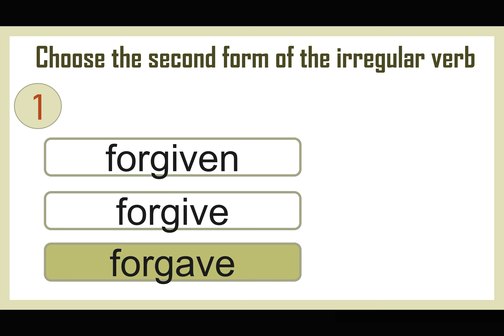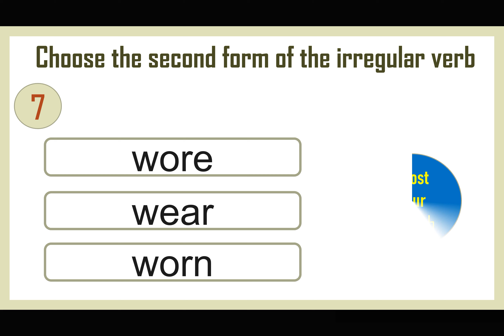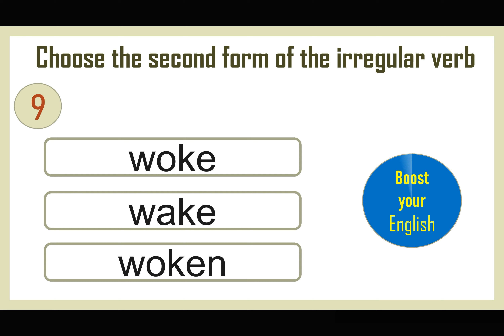English Irregular Verbs Past Simple Quiz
This video will help you test your knowledge of the second form of irregular verbs.
Take the test and write your result in the comments below.